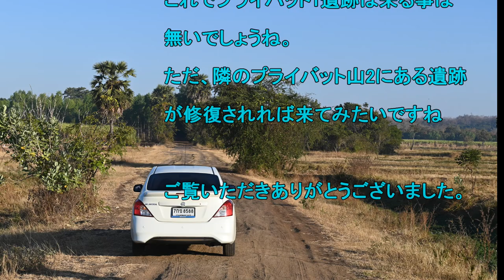Prasat Plai Bat 1への道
タイ東北部（イサーン）のブリラム県の山の上にあるPrasat Plai Bat 1遺跡を訪ねて、帰りにその山道を動画に収めて来ました。

動画撮影機材　SONY FDR X-1000V

静止画撮影機材　Nikon Z6　Nikkor Z 24-70/ｆ４

挿入音楽　甘茶の音楽工房
　　　　　フィヨルドの澄んだ風
　　　　　夕暮れのキャンパス